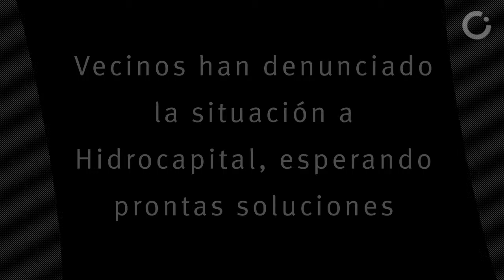Denuncian que el agua potable llega sucia en Alto Prado y Manzanares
Vecinos han denunciado que el agua potable llega sucia a las comunidades de Alto Prado y Manzanares.